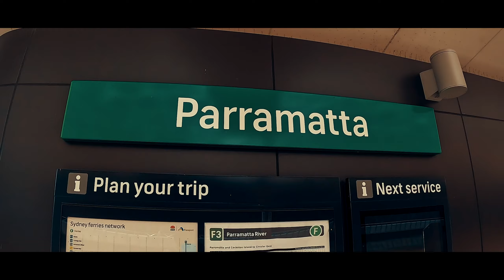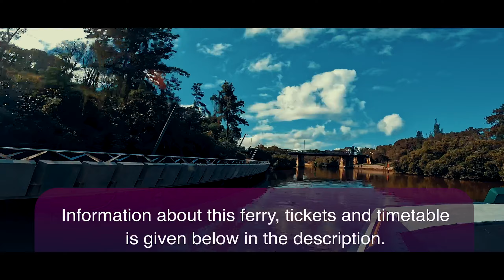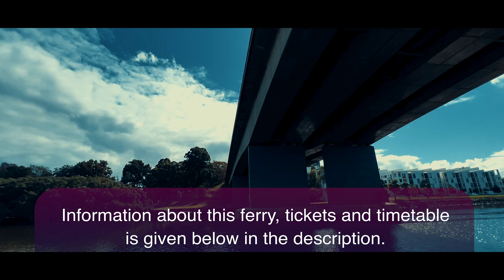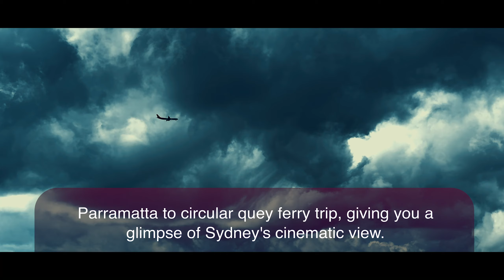Parramatta River to Circular Quay Ferry Tour 4K | Parramatta To Sydney Circular Quay Ferry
Take a tour that includes the Sydney Harbour Bridge, Luna Park and Cockatoo Island as we take you through the reaches of the Parramatta River and as far south as Circular Quay, where you'll be able to catch a ferry to one of the many beautiful national parks and islands in this picturesque part of Australia.
Take a cruise through Sydney and see what kids won't see on a walk through the CBD. This tour is only one hour long and perfect for visitors who have never been to Sydney before. Learn all about Sydney's history and natural attractions from our friendly tour guide. Special attention is paid to aboriginal history.